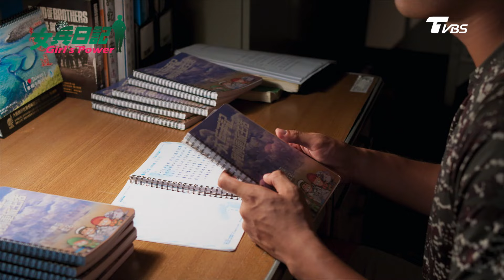女兵日記 第1季 第75集│當兵很窮酸？邱佑廷亮黑卡挺兄弟：我可以買房買飛機！Girl's Power S1 EP75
本集大綱：
國樑餐廳巧遇淑靜，無意間聽見淑靜，被以前的模特兒同業冷言數落，氣不過的國樑忍不住霸氣上前幫忙，晚到的佑廷看見這一切，又會造成什麼誤會呢？
鑑測日子漸漸逼近，代表著這群新兵們結訓分發，要離別的日子也即將到來，朵拉不捨的一一看著每一位女兵說著心裡話，女兵們體會著朵拉的苦心，所有不捨全表現在臉上….
學文一心想抓出寫幽靈手記的人，特意找來光興幫忙，光興為躲避調查到自己身上，會想出什麼荒謬辦法躲過學文的追查呢？好不容易從志強那邊接手的幽靈手記，再一一比對筆跡後，學文會發現光興就是惡作劇之人嗎？